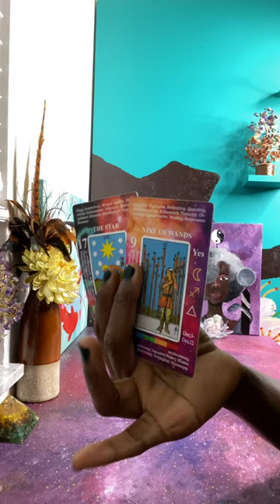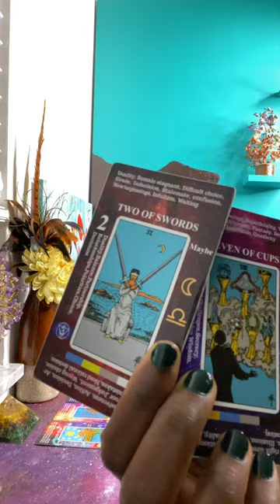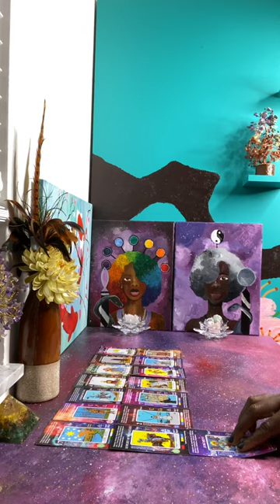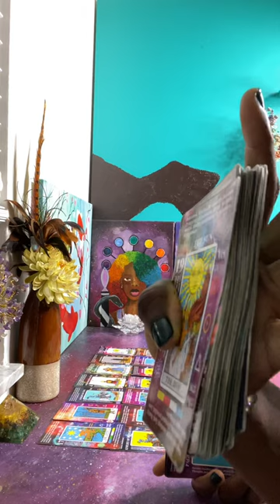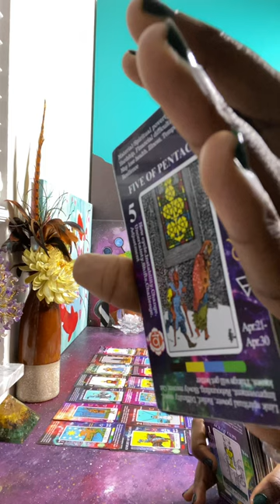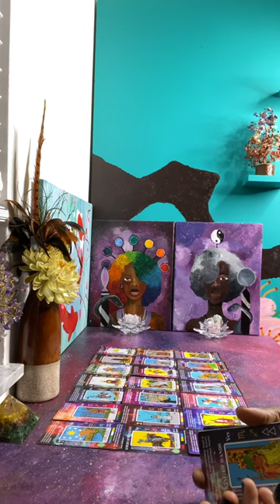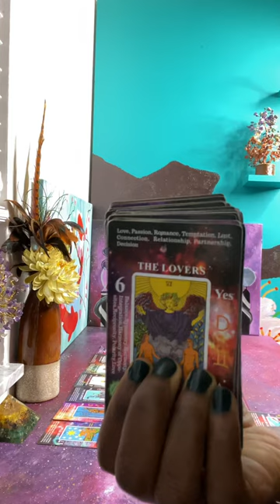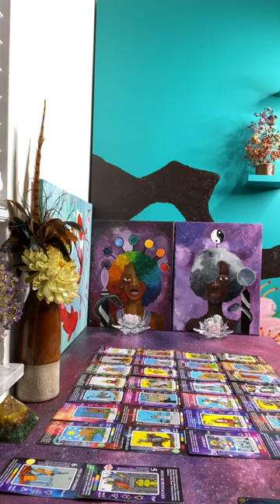STARSEED 💫 pay attention, someone is being send to you with ulterior motives